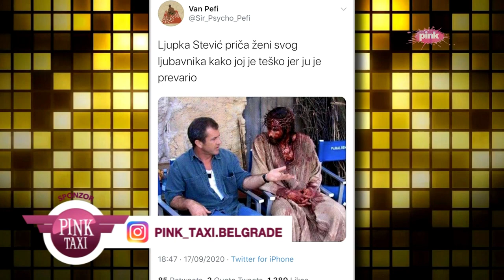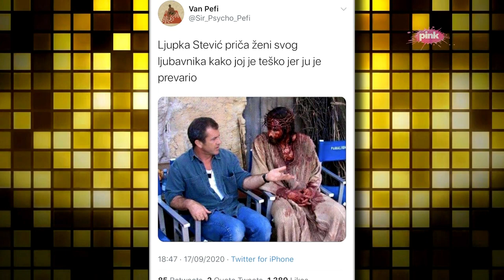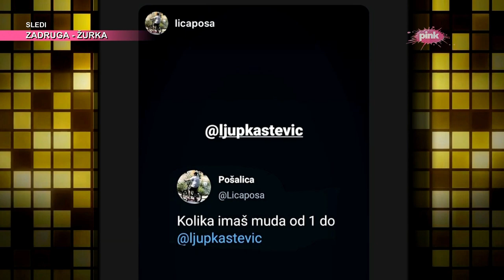Kraj 3.emisije (22.09.2020) (Ami G Show S13)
Gosti: Ljupka Stević, Nadežda Biljić, Dragan Marinković Maca, Aleksandra Mladenović, Kejt